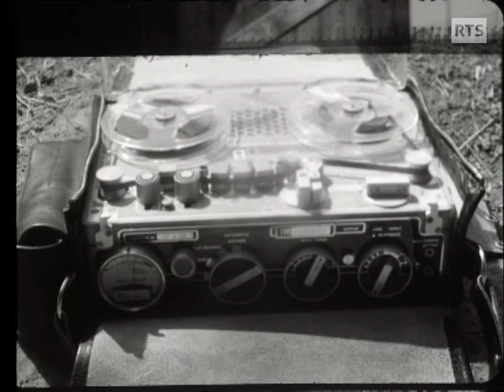Annie Cordy explique le play-back (1965)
Le Magazine du 1er juillet 1965 s'est invité sur le tournage de Carrefour pour répondre à la demande d'un jeune téléspectateur, Marcel Calame, intrigué par ce qu'est un "play-back". Qui de mieux qu'Annie Cordy pour en faire une démonstration tout en précision et décontraction ?  Le journaliste Yves Court suit son confrère Pierre Verdan, le réalisateur André Blanchoud, l'opérateur son André Pasquier et les autres membres de l'équipe de la TSR  sur la conception de cette émission dans un ranch du canton de Genève.